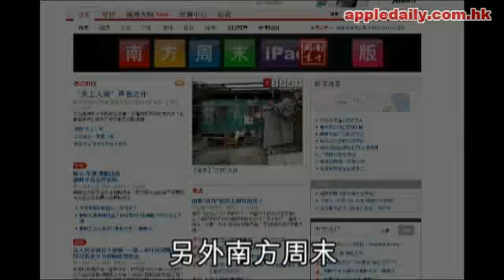精靈變懵仔, 卧底記者：我們在富士康的日子